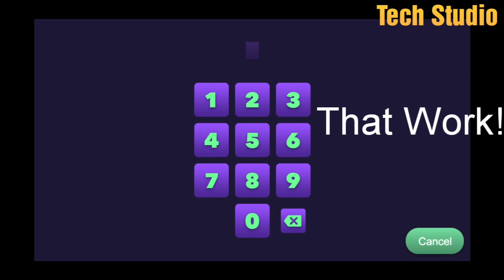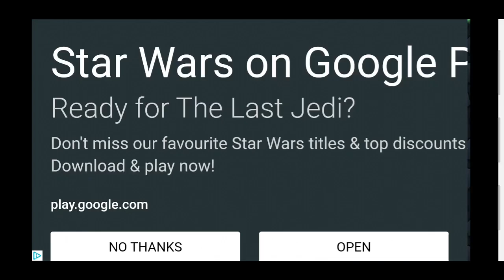10 Slither.io CODES | ALL WORKING 2019-2020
Hello, in this video i will show you 10  codes (that work) for your skin's in slither.io This video shows you a bit of gameplay and 10 codes which can make your snake better.
I'm not a huge fan of slither.io but as I know all of the codes I will show you some of them.
I will upload another video with codes for slither.io and in that video I'll show you the last codes that I know.
Many videos on YouTube about slither.io are scams, you can't get your skin to be invisible using codes, or start with 1 Million using codes.
Codes are only for cosmetics, not cheats.
Beware of any videos that say that it's possible to hack the game using codes.

Do not believe *Some Videos*
Only 2 codes from this thumbnail work
All 10 codes will be in the video

ᕙ( ͡° ͜ʖ ͡°)ᕗ

That is all for today.

Tags (Ignore)
jbl,jbl charge 3,bluetooth,jbl

Slither.io
Slither.iohacks
Slither
Slither.iocheats

Slither.io Codes

S
SU
SUB
SUBS
SUBSC
SUBSCR
SUBSCRI
SUBSCRIB
SUBSCRIB
SUBSCRI
SUBSCR
SUBSC
SUBS
SUB
SU
S

L
LI
LIK
LIK
LI
L

Take Note That I upload In UK Time so if you'd like to check for your country then go to Google.

Thanks For Reading And Watching See You Tomorrow!

Tags (Ignore)
jbl,jbl charge 3,bluetooth,jbl
xtreme,jbl flip 4,jbl charge,jbl xtreme 2,jbl charge 4,jbl boombox,jbl 2019,jbl flip 5,best